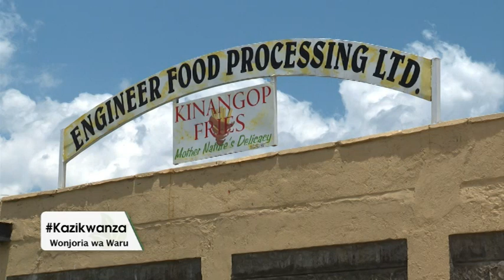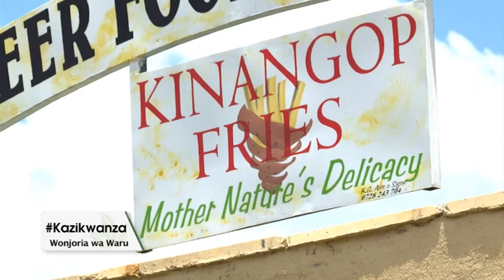potato chips, raw peeled potataoes, wedges, jacket potatoes...Kinangop Fries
Engineer Food Processing Ltd (Kinangop Fries) is  introducing a super
quality raw potato chips (French fries), whole peeled potatoes, cubes
and ware potato for hotels, and schools. The product is well vacuum
packed and sealed, potatoes supplied by local farmers trained on
agri-business, trained food scientists in processing, and a consistent
delivery. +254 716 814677 or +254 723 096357 for ordering